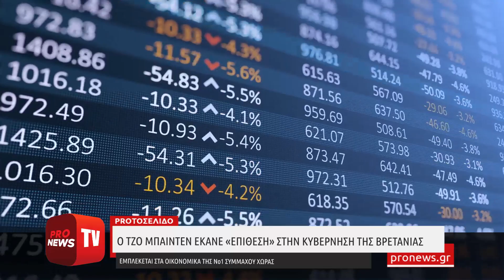ο Αμερικανός πρόεδρος Τ.Μπάιντεν–Μετά τις ερωτικές συμβουλές σε κοριτσάκι επιτίθεται στην Βρετανία